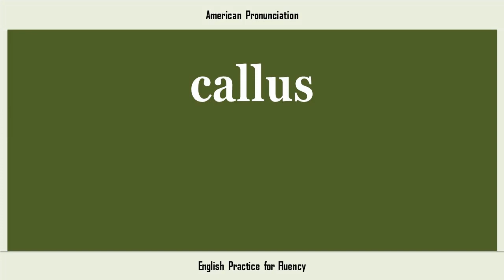callus, How to Say or Pronounce CALLUS in American, British, Australian English